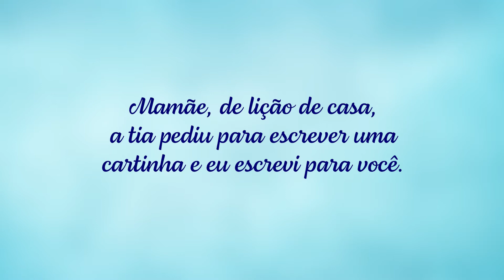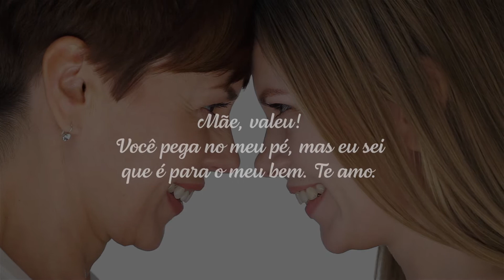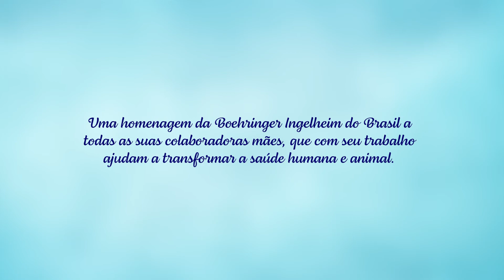Boehringer Ingelheim - Dia das Mães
Dessa vez, pode faltar beijo e abraço, mas não vai faltar amor. Porque quando é de mãe, o amor transborda. Assista a nossa homenagem à todas as mães da BoehringerIngelheimBrasil que, longe ou perto, continuam presentes na vida de seus filhos em todas as fases e que, com esse mesmo amor, transformam a saúde dos nossos pacientes e animais. Feliz DiadasMães!